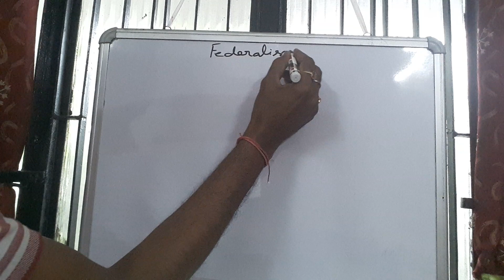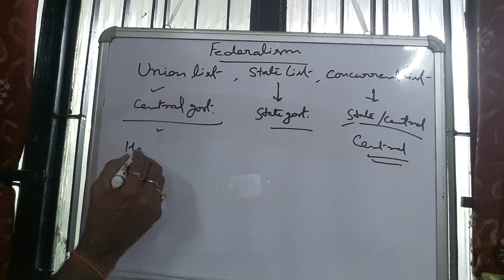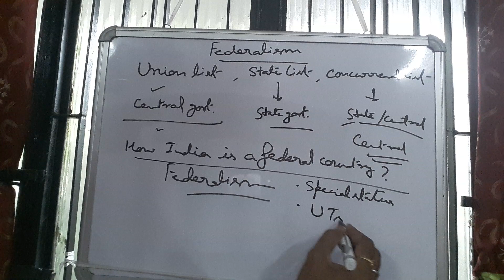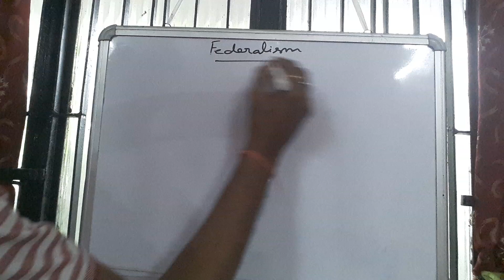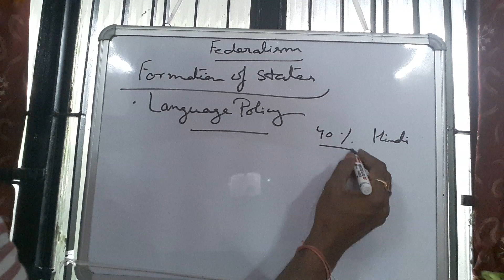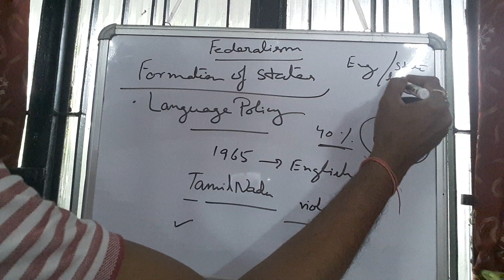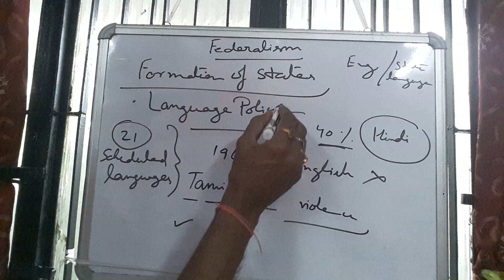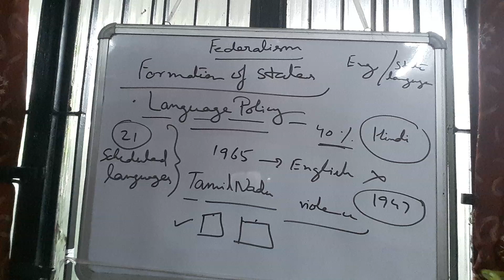Class 10: Federalism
Union, State & Concurrent lists